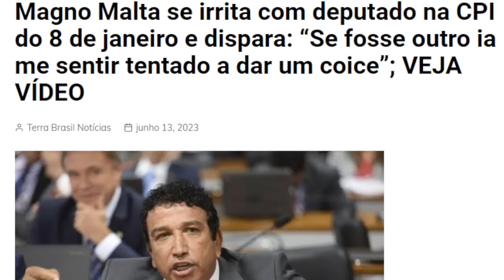URGENTE! A JIRIPOCA PIOU CONFUSÃO ENTRE SENADORES E DEPUTADOS!